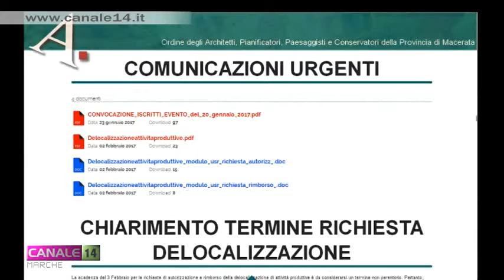Terremoto. Architetti delle Marche a disposizione per completare i sopralluoghi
Gli architetti della Regione Marche hanno deciso di rimettere al servizio dei cittadini la loro professionalità per fronteggiare l'emergenza terremoto e completare in breve tempo i circa 60 mila sopralluoghi FAST mancanti.
Lamentano però un quadro normativo non troppo chiaro, in cui viene esclusa la figura dell'architetto dal progetto di ricostruzione.